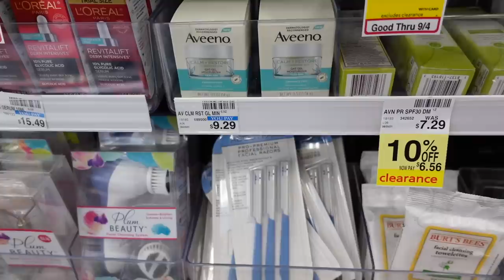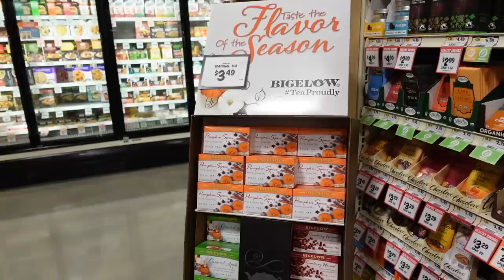Vlog: My favorite perfumes | Dr Dray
While I avoid fragrance, I do enjoy some classic scents. In today's vlog I share my favorite perfumes. I also talk about movies I have recently watched.

Microfiber cleaning cloths
Rotary grater
Lid rest
Silicone gloves
Over the sink drying rack
Biafine ACT
Aquis hair turban